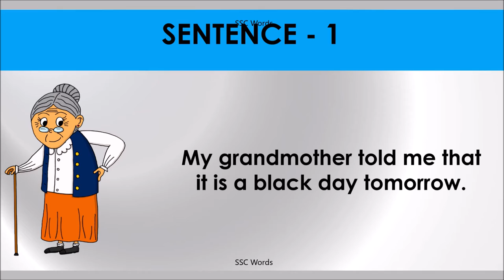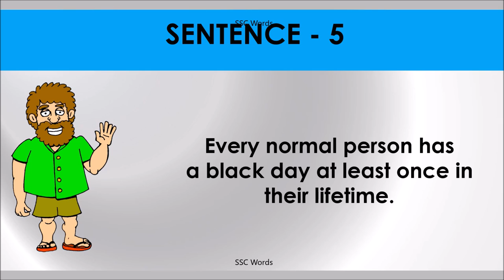BLACK DAY Idiom 192 # Meaning and five sentences # SSC Words